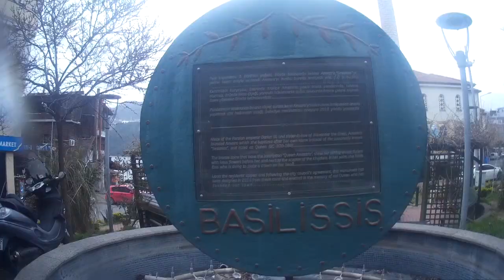Çeşmi Cihan Amasra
Karadeniz'in ev sahipliği yaptığı yemyeşil doğanın içinde, kıvrıla kıvrıla inen yolun sonunda eşsiz manzarasıyla birden karşınıza çıkar Amasra. Eşsiz bir manzaradır zira Osmanlı'nın ünlü padişahı Fatih Sultan Mehmet bile Amasra'yı gördüğünde büyülenmiş ve buraya “dünyanın göz bebeği” anlamına gelen “çeşm-i cihan” adını vermiştir. Rivayet şöyledir: “Fatih Sultan Mehmet, Lalası ve diğer Saray erkanı ile birlikte avlanmak üzere Amasra'ya gelir. Çadırlarını kurmak üzereyken gördükleri bu manzara, Fatih Sultan Mehmet'i çok etkiler. Bunun üzerine Fatih Sultan Mehmet lalasına dönerek “Lala, Lala, Çeşm-i Cihan bu mu ola?” der. “Çeşm-i Cihan”, dünyanın gözü, göz bebeği demektir. Yani Fatih Sultan Mehmet bu manzaranın dünyada bir eşinin daha olamayacağını düşünerek buraya, “Çeşm-i Cihan” adını verir.” Karadeniz eteklerine saklanmış bir kıyı beldesi olan Amasra, masmavi denizi ve yemyeşil doğası ile bu adı hak etmiştir gerçekten de...

3000 yıla yaklaşan tarihi ve Batı Karadeniz'in güzel doğasının bir araya gelmesiyle ortaya çıkan bu şirin belde, Anadolu'da tarihle doğanın güzelliklerinin bir araya geldiği diğer pek çok kent gibi dinlendirici bir tatil imkanı sunar. Geçmişinde zengin doğasına bağlı olarak ürettiği orman ürünleri ve denize kıyısı olması nedeniyle ticari açıdan sivrilen kent, bu nedenle pek çok devletin ilgisini çekmiş ve tarih boyunca çeşitli kültürlere ev sahipliği yapmıştır. Kısacası Türkiye'nin Karadeniz Bölgesindeki cennet köşelerinden Amasra, doğası ve ticaretin yoğun olarak yapıldığı dönemlerden kalma eserleriyle sizi bekliyor.